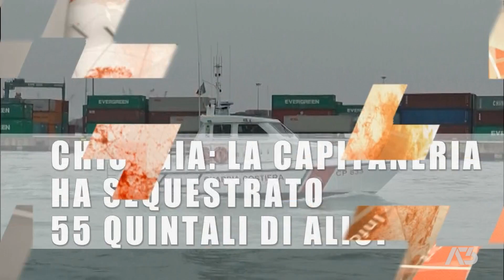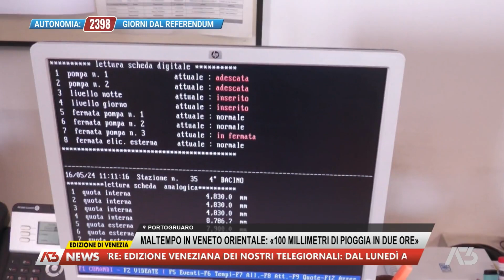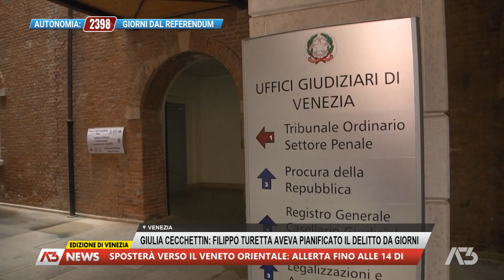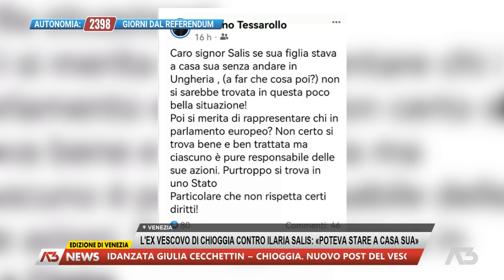A3 NEWS VENEZIA | 16/05/2024